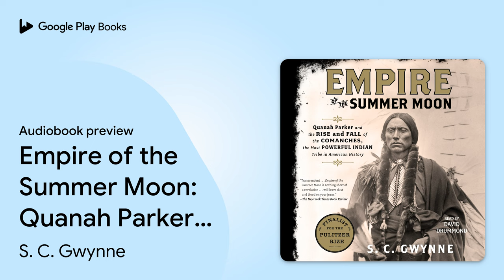Empire of the Summer Moon: Quanah Parker and… by S. C. Gwynne · Audiobook preview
Empire of the Summer Moon: Quanah Parker and the Rise and Fall of the Comanches, the Most Powerful Indian Tribe in American History
Authored by S. C. Gwynne
Narrated by David Drummond

0:00 Intro
0:03 Empire of the Summer Moon: Quanah Parker and the Rise and Fall of the Comanches, the Most Powerful Indian Tribe in American History
0:24 Chapter One: A New Kind of War
10:03 Outro

BOOK DESCRIPTION

*Finalist for the Pulitzer Prize and the National Book Critics Circle Award*
 *A New York Times Notable Book*
 *Winner of the Texas Book Award and the Oklahoma Book Award*

This New York Times bestseller and stunning historical account of the forty-year battle between Comanche Indians and white settlers for control of the American West “is nothing short of a revelation…will leave dust and blood on your jeans” (The New York Times Book Review).

Empire of the Summer Moon spans two astonishing stories. The first traces the rise and fall of the Comanches, the most powerful Indian tribe in American history. The second entails one of the most remarkable narratives ever to come out of the Old West: the epic saga of the pioneer woman Cynthia Ann Parker and her mixed-blood son Quanah, who became the last and greatest chief of the Comanches.

Although readers may be more familiar with the tribal names Apache and Sioux, it was in fact the legendary fighting ability of the Comanches that determined when the American West opened up. Comanche boys became adept bareback riders by age six; full Comanche braves were considered the best horsemen who ever rode. They were so masterful at war and so skillful with their arrows and lances that they stopped the northern drive of colonial Spain from Mexico and halted the French expansion westward from Louisiana. White settlers arriving in Texas from the eastern United States were surprised to find the frontier being rolled backward by Comanches incensed by the invasion of their tribal lands.

The war with the Comanches lasted four decades, in effect holding up the development of the new American nation. Gwynne’s exhilarating account delivers a sweeping narrative that encompasses Spanish colonialism, the Civil War, the destruction of the buffalo herds, and the arrival of the railroads, and the amazing story of Cynthia Ann Parker and her son Quanah—a historical feast for anyone interested in how the United States came into being.

Hailed by critics, S. C. Gwynne’s account of these events is meticulously researched, intellectually provocative, and, above all, thrillingly told. Empire of the Summer Moon announces him as a major new writer of American history.

S.C. Gwynne is the author of His Majesty’s Airship, Hymns of the Republic, and the New York Times bestsellers Rebel Yell and Empire of the Summer Moon, which was a finalist for the Pulitzer Prize and the National Book Critics Circle Award. He spent most of his career as a journalist, including stints with Time as bureau chief, national correspondent, and senior editor, and with Texas Monthly as executive editor. He lives in Austin, Texas, with his wife.

AUDIOBOOK DETAILS

Language: English
Publisher: Simon and Schuster
Published on: September 20, 2016
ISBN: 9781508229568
Duration: 15 hr, 10 min
Genres: History / Indigenous Peoples in the Americas, History / United States / 19th Century, History / United States / State & Local / Southwest (AZ, NM, OK, TX)